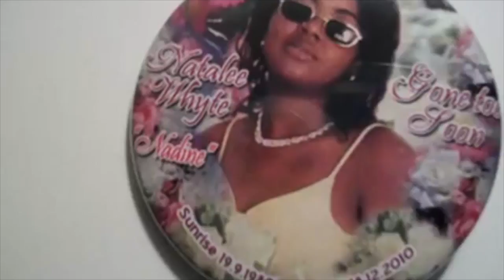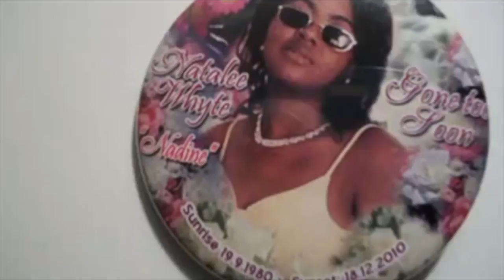Vybz Kartel - R.I.P [ Sister Nadeen ] March 2017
NO COPYRIGHT INTENDED [ PROMOTIONAL USE ONLY ] IF YOU ARE THE OWNER OF ANY CONTENT POSTED HERE ARE IF IT OFFEND YOU IN ANY WAY PLEASE EMAIL... TO GET IT REMOVED WITHIN 1 HOUR THANK YOU...PLEASE DON'T REPORT MY CHANNEL .PLEASE SUPPOURT THE ARTIST BY PURCHASING SINGLES ON PLATFORMS | ITUNES | TUNE CORE. Please Note We [ DO NOT OWN ] Any Content Post Here It Is [ PROMOTIONAL PURPOSE ONLY ] Thank You. WE APPRECIATE ALL THE SUPPORT. THE CHANNEL IS GROWING FASTER THAN WE IMAGINED. DON'T 4GET TO | LIKE| COMMENT| SHARE| SUBSCRIBE. PLEASE TURN ON YOUR NOTIFICATIONS BELL SO THAT YOU DON'T MISS OUT ON A UPLOAD. THANK YOU